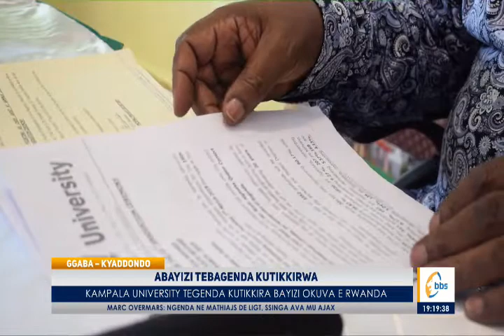Abayizi abava e Rwanda boolekedde obuteetaba ku matikkira ga Kampala University